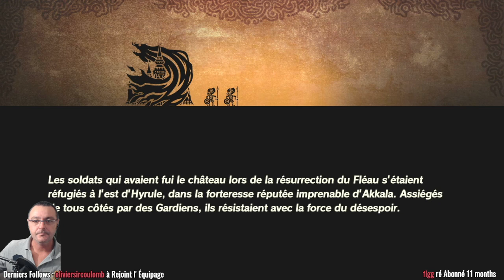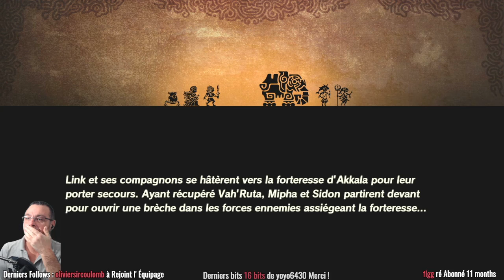Hyrule Warrior #16 L' art Ancestrale du MUSSO les Amis !^^ Let's play [FR]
livehyrulewarriorsleredufléau letsplayhyrulewarriorsleredufleau streamhyrulewarriorsleredufleau bonjours et bienvenue sur Pèrelagalère Gaming nous débutons une nouvelle Découverte, Nous Partons pour une aventure en Hyrule , en compagnie de link 100 ans avant breath of the wild combattons le Fléau et son armées , êtes Vous ready ? faites vos valises je vous embarque avec Moi ^^! On va Sauvé Hyrule ?